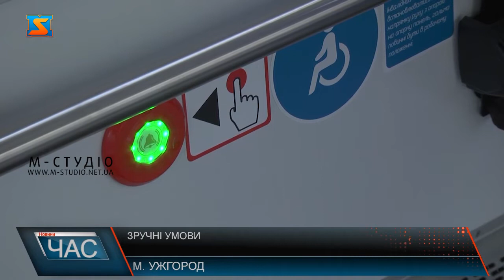Зручні умови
Ужгород – доступний для всіх! У місті створюють зручні умови для пересування вулицями людей з інвалідністю та мам з візочками. Вже полегшено доступ до багатьох об`єктів інфраструктури. Там всюди є пандуси. А ще - облаштовані пониження тротуарів на пішохідних переходах. Надія Дьолог на інвалідному візку ще з десятьох років. У дитинстві жінка зазнала серйозної травми, після якої ледь встала з ліжка. Нині візок для чемпіонки світу з фехтування – повсякденне життя. Надія розповідає: не відчуває жодного дискомфорту в пересуванні. Адже Ужгород адаптований для людей з обмеженими можливостями.Найлегше Надії пересуватися центром міста. Тут майже всюди оновлені пандуси та облаштовані пониження тротуарів. Одне з найважливіших завдань  міської влади – забезпечення комфортних умов для всіх без винятку ужгородців. Тому під час проведення капітальних ремонтів споруд, доріг та тротуарів враховують вимоги державних будівельних норм.  Увесь муніципальний транспорт Ужгорода має низьку підлогу. На візку чи з коляскою туди легко дістатися. Місто стає безбар`єрним. Надія Дольог тішиться, бо може легко пересуватися улюбленими вуличками без сторонньої допомоги.